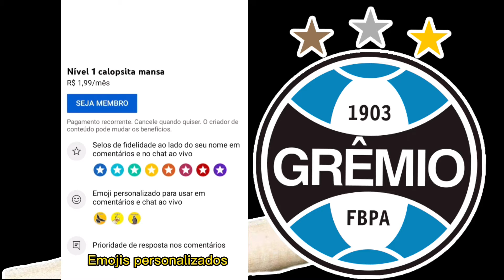ASSOBIO PARA CALOPSITAS HINO DO GRÊMIO - calopsita cantando Hino do Grêmio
O vídeo possui instruções para maximizar o aprendizado de sua calopsita, coloque o vídeo durante 14 dias duas vezes ao dia em pouco tempo sua calopsita (cacatua) vai estar cantando.

✔️ IMPORTANTE SUA CALOPSITA DEVE OUVIR O VÍDEO ATÉ O FIM.

Amiga de verdade curte o video !!!
Os melhores videos Shorts das calopsitas estão aqui no canal da calopsitas mansa.

👉 SEJA MEMBRO DO NOSSO CANAL ⬇️⬇️
✅Recomendação ⬇️⬇️
✅ GUIA DA CALOPSITA
Meus amores, analisamos o GUIA DA CALOPSITA . Se você tem uma calopsita e gostaria de estar preparado para possíveis problemas que podem ocorrer com a sua ave ou se gostaria de aprender como adestrá-la, ou deixá-la mais mansa, aconselhamos que você assista os vídeos e depois veja abaixo o GUIA DA CALOPSITA.

OUTROS VIDEOS CALOPSITA CANTANDO FAMÍLIA ADDAMS
Assobio Calopsita - Família Addams - Cockatiel Whistle

COLOQUE ESSA PLAYLIST PARA SUA CALOPSITA - CALOPSITA CANTANDO FAMÍLIA ADDAMS

Sua calopsita com essa Playlist vai começar a FAMÍLIA ADDAMS